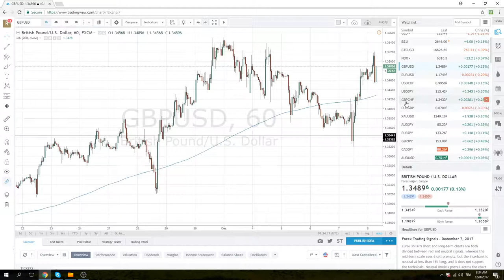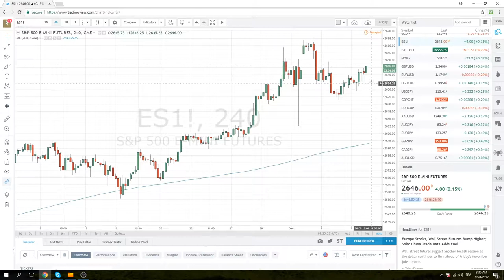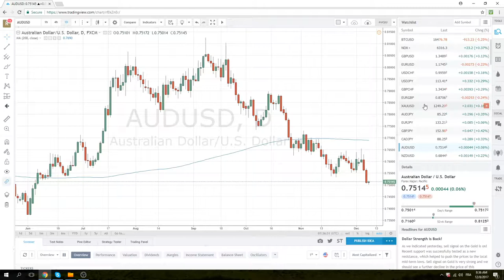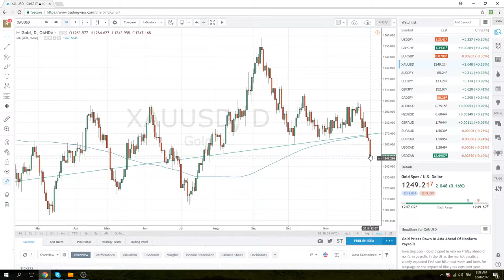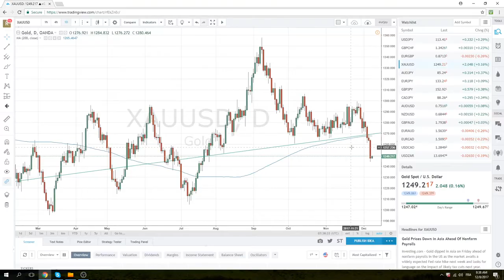8 Dec '17 European Opening Call - PrivateerFX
Keeping risk low here in Europe as we wait for NFP later today
USDCHF - got what we wanted
GBPUSD - very tough to trade
NDX, SPX - no trade there
Also GBPCHF, AUDUSD, GBPJPY, USDTRY, Gold

Twitter; @PrivateerFX
Web; PrivateerFX.com

THIS WAS
8 Dec '17 European Opening Call - PrivateerFX